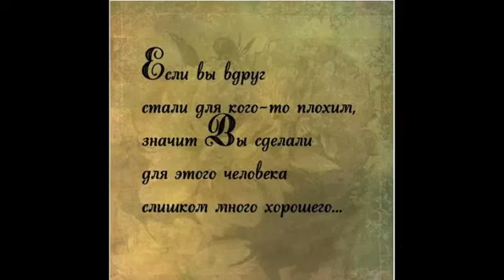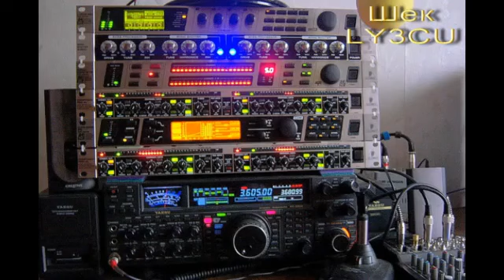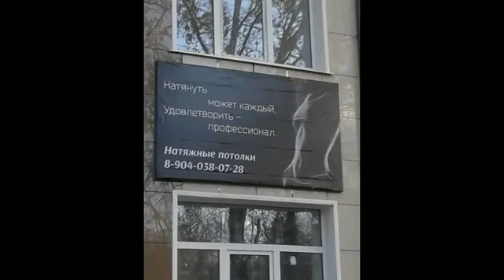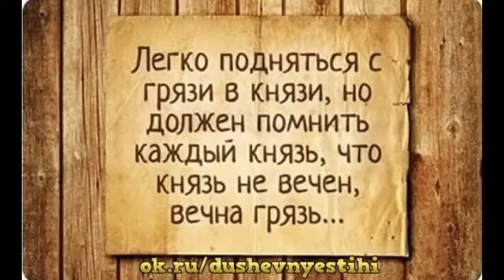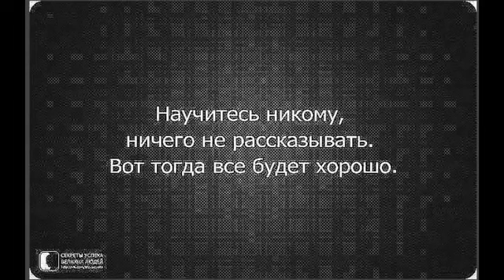✅LY3CU - parental mistake